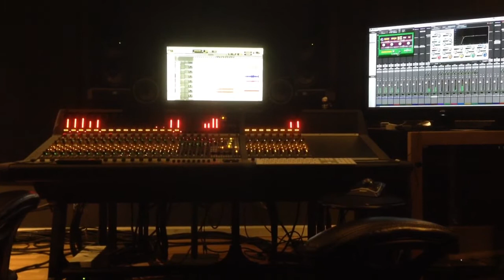Afghani / Indian Music Project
Some days are definitely more different than others at the studio. These guys were really talented musicians. You really cannot appreciate a good percussionist until you've worked with a bad tabla player and then you work with a really great tabla player. These guys are really great players. Even LullaBelle the studio bulldog chills out to these tracks.